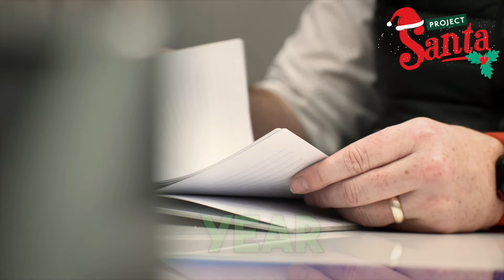Project Santa 2023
With less than 4 weeks to go, the excitement is building for our annual Project Santa charity fundraising drive.

This year we have nominated 25 charities across our Maghera and London offices and are hoping to raise over £150,000 - with every single penny being donated to these very worthy causes.

Why not share in the magic of the Christmas charity spirit by joining us at our Project Santa event, or with tickets for our Ultimate Christmas Charity Raffle where you have the opportunity to win one of 10 incredible prizes, including their mortgage paid for one year or a family holiday for 4 to Disneyland, Paris.